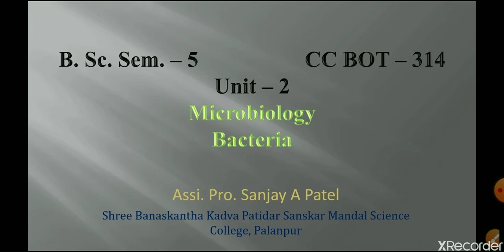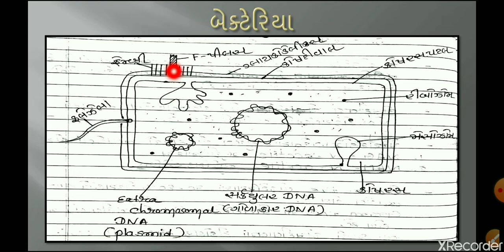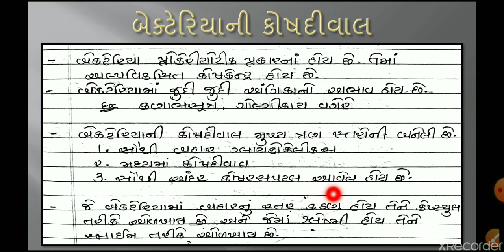B.Sc. Sem.- 5 CC BOT 314 Unit- 2 Microbiology By Pro. Sanjay Patel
Bacteria cell wall